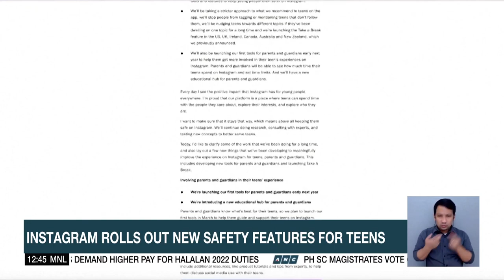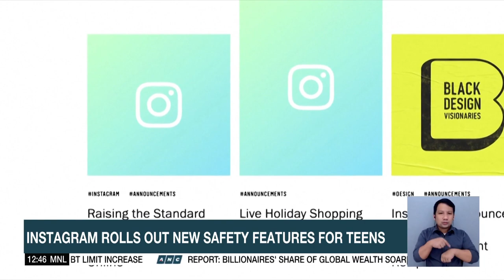Instagram rolls out new safety features for teens | ANC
Dateline Philippines: Content-sharing app Instagram rolls out several new safety features for teenagers.